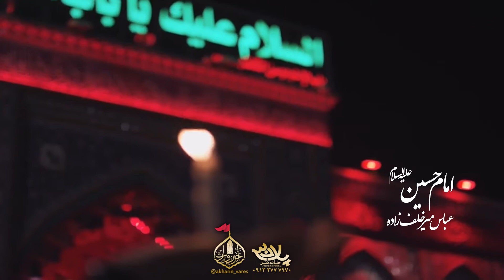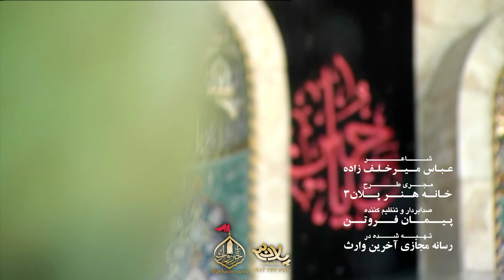عباس میرخلف زاده دهه اول محرم الحرام حسینیه مجازی آخرین وارث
نماهنگ عباس میرخلف زاده دهه اول محرم الحرام حسینیه مجازی آخرین وارث تهیه شده توسط خانه هنر پلان3
تخصصی ترین مرکز تصویربرداری از برنامه های مذهبی/همایش ها/سمینارها
مشاوره، سفارشات از طریق شماره تماس ٠٩١٣٢٧٧٧٩٧٠